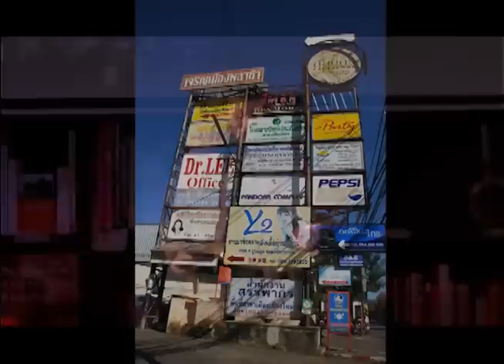A Plea for Public Space: Alfa Hugelmann at TEDxThapaeGate 2012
Alfa Hugelmann worked for many years as an architect in Holland and specialises in the complexity of the interior of public buildings in relationship to public space. She worked on master plans for historical university campuses, award winning highly sustainable buildings and architectural exhibitions in Europe and South America, including the International Biennale of Architecture in Sao Paulo, Brazil. Living for eight years in the tropics in two different cultures (Seychelles, Africa and Chiang Mai, Thailand in Asia) she explored different functions and use of architecture and public space. With her talk "A Plea for Public Space", she reminded us of the importance of public space and that creative ideas and community involvement can lead to an improved quality of life in cities.